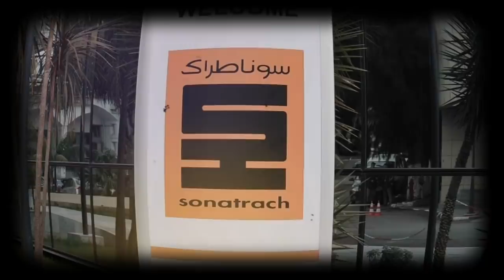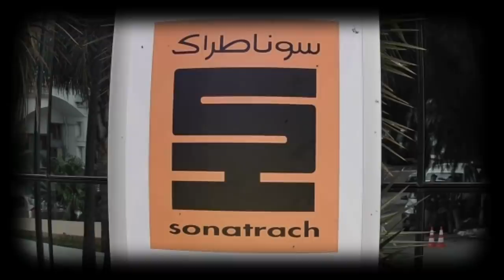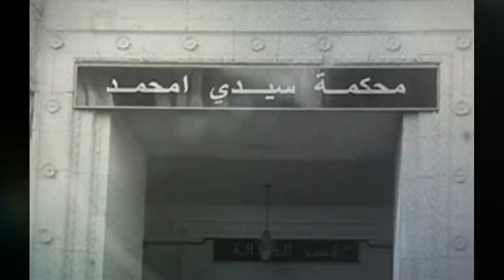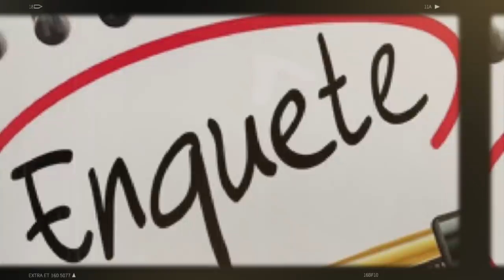Rachid Nekkaz, Celui Que le Président Tebboune Ne devrait pas Oublier | Nouveau dossier automobile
* Rachid Nekkaz, Celui Que le Président Tebboune Ne devrait pas Oublier !
* Les mauvaises décisions de la direction générale de Sonatrach.
* Corruption : Un nouveau dossier automobile devant la justice.